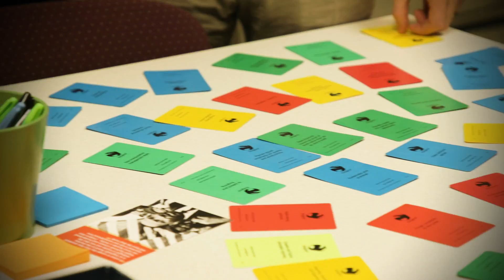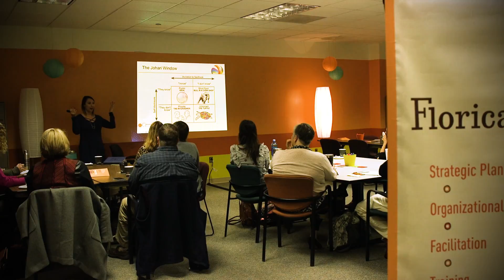FLORICANE Insights 1b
Discover the power of self-awareness in your daily work, your team dynamics and your personal leadership. Our Insights® Discovery workshops explore how you prefer to communicate, make decisions and engage in your work with others.